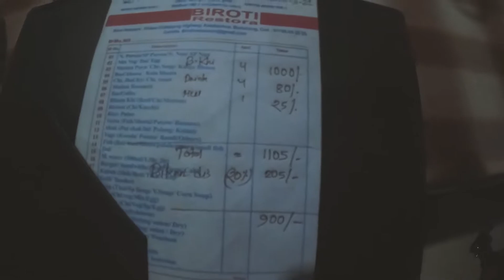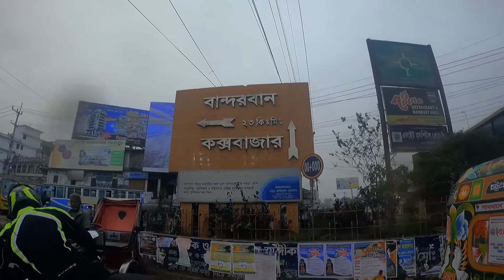ভাই বান্দারবান কোন দিকে!? | Episode 1 | Travel diaries | Dhaka †o Bandarban